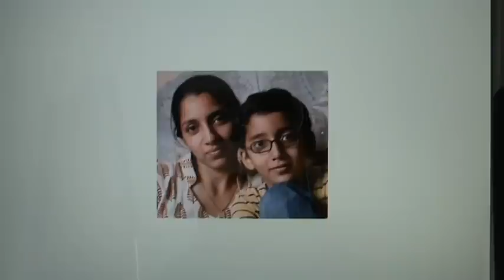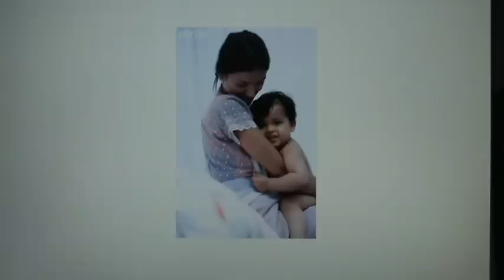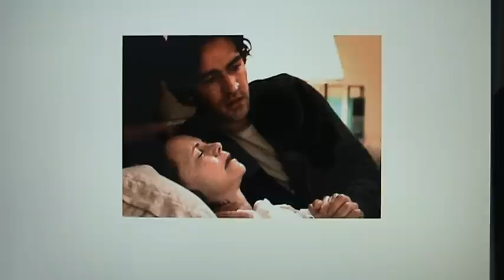Amma - Karuna Suwanda Thawara (Original Recording) කරුණා සුවඳ තවරා (මුල් ගීතය)- Nihal Nelson (1970s)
This is a classic Nihal Nelson track tribute to 'Amma' sung in the golden era of Sinhala music, 1970s.
Nihal sings this in true spirit for amma. What esle can one do?
Original recording with the orchestra. Beautiful melody too, recorded off the good old wireless.